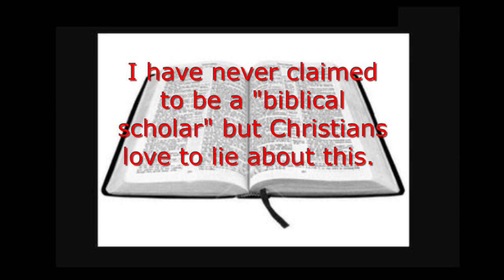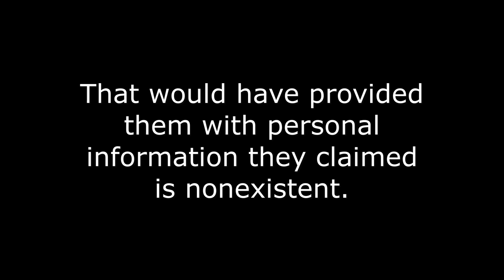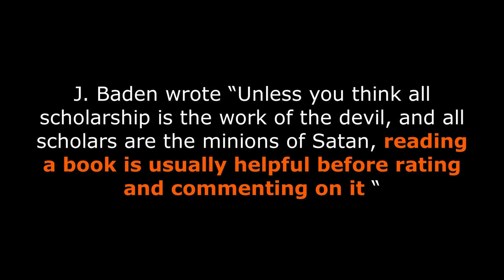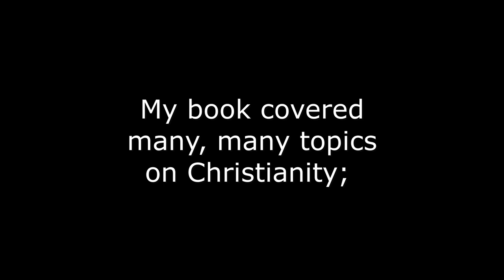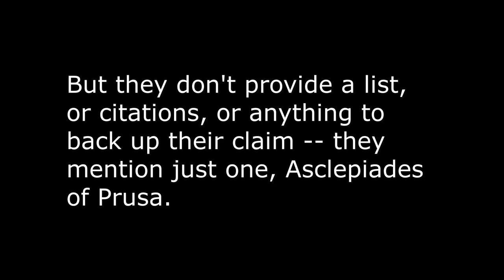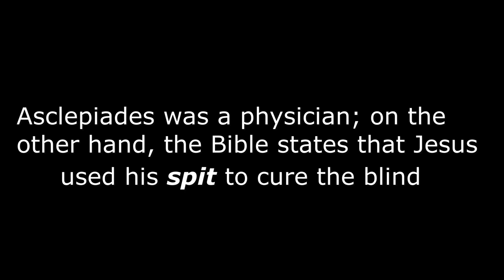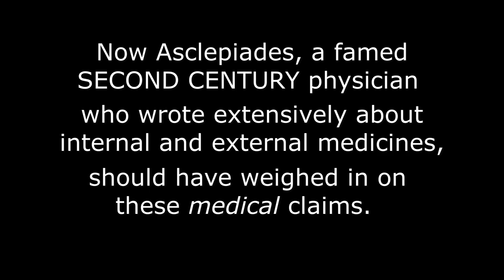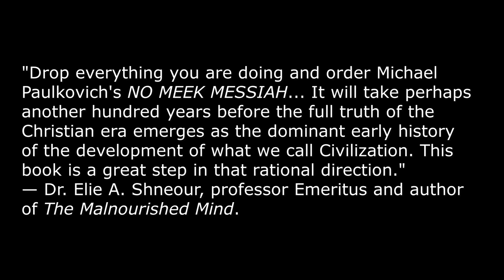Michael Paulkovich responds to Candida Moss and Joel Baden on his book No Meek Messiah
Candida Moss and Joel Baden, two Christian university professors, co-authored a poorly-researched, error-riddled article in The Daily Beast, supposedly a review of  Paulkovich's book "No Meek Messiah" - but it's clear they never read the book.